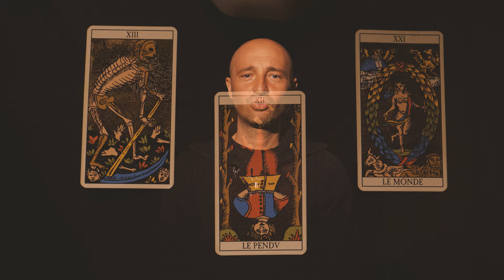Il Salto - docufilm / trailer ufficiale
IL SALTO scritto e diretto da ROBIN  UDO

"C'è un Grande Bosco nel bosco, che fa di ogni foglia, l'Albero.
C'è un Grande Fiume nel fiume, che fa di ogni goccia, l'Acqua.
C'è una Grande Notte nella Notte, che fa di ombra, l'Oscurità.
C'è un Grande Cielo nel Cielo, che fa di ogni stella, la Luce.
C'è un Grande Sè nell'io, che fa di ogni essere umano, l'Uomo."

con Tommaso Begnozzi, Robin Udo, Irene Aprato, Valeria Russo, Gaia Montanari, Marcello Pala, Manuela Albasini, Alice Molteni, Marco Ferrante, Costanza Failla, Stefania Marinelli, Carlo Taglia, Stefano Riccesi, Matteo Gracis.

in collaborazione con:
Dedalus Davide Conti
Spazio Interiore Edizioni